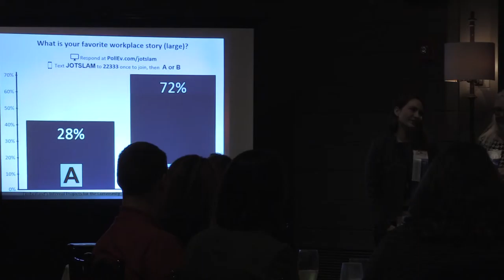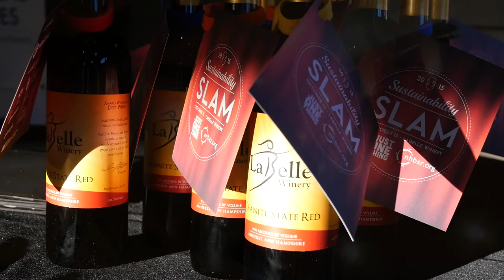NHBSR Sustainability Slam at LaBelle Winery Impact 6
The 2015 NHBSR – New Hampshire Businesses for Social Responsibility – Sustainability Slam pits people presenting solutions that have made a difference in workplace sustainability. In this sixth presentation on environmental impact in small companies the Grappone Conference Center's Steve Duprey and his local greens faces Tyler Strickland of Sequoya Technology who makes IT greener and saves money. Who will win? The audience decides!